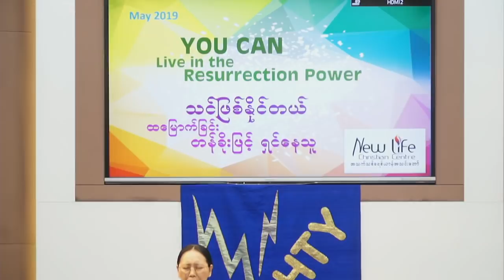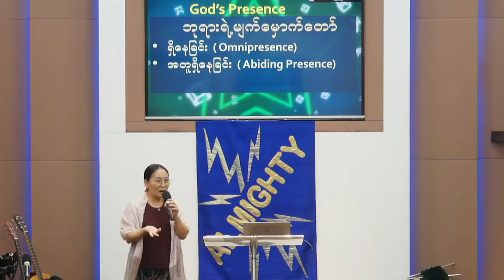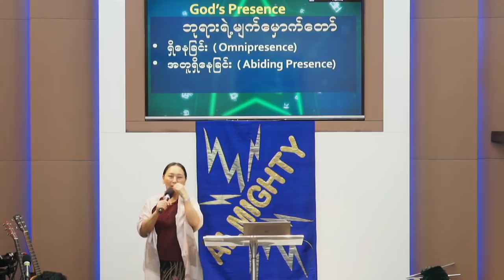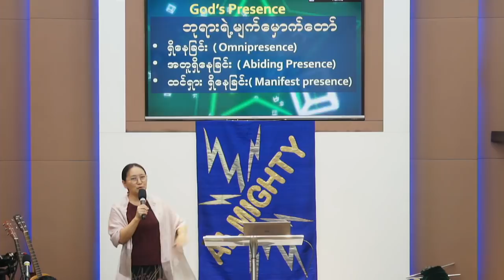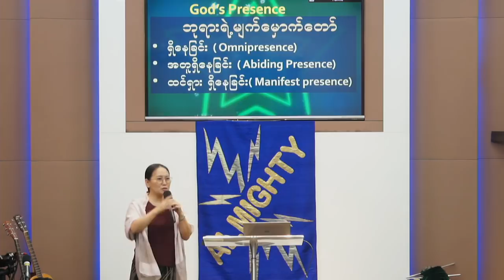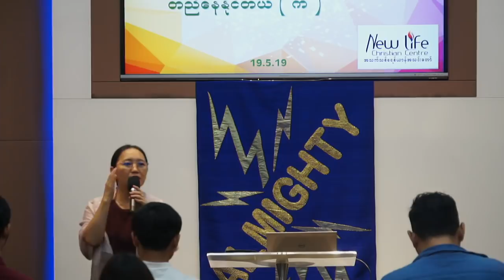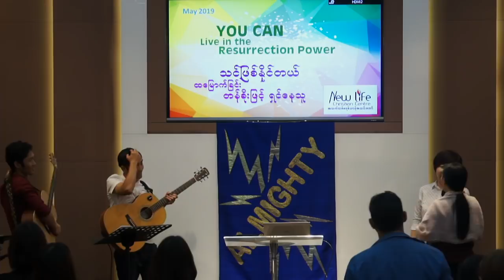သင္ဟာ ဘုရားရဲ႕မ်က္ေမွာက္ေတာ္၌ တည္ေနႏုိင္တယ္ (က) Rev Esther Shwe Yi